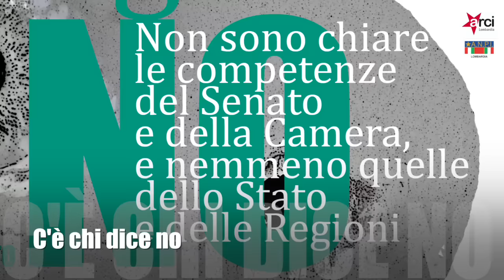Anpi e Arci/ No al referendum costituzionale/ Vota No il 4 dicembre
Spot realizzato da Arci-ecoinformazioni per la Campagna di Anpi e Arci Lombardia per il No al referendum costituzionale.
Con questo spot l'Arci e l'Anpi della Lombardia riassumano le ragioni che hanno indotto la più grande associazione italiana e i custodi dei valori della Resistenza a impegnarsi per il No per difendere la Costituzione che è patrimonio dell'intero paese. Patrimonio attaccato da una riforma sbagliata che risulta inefficiente, che divide, complicata, pericolosa e ambigua.